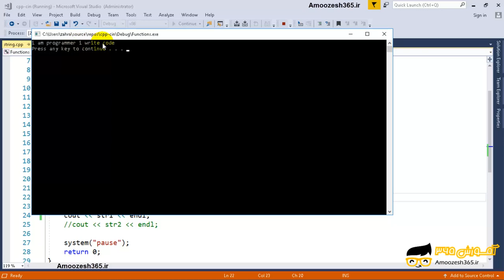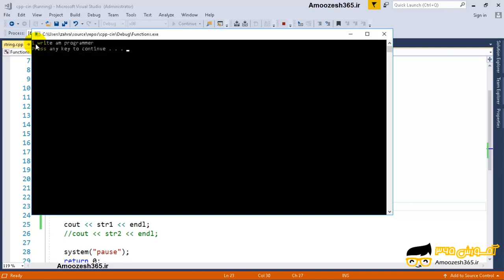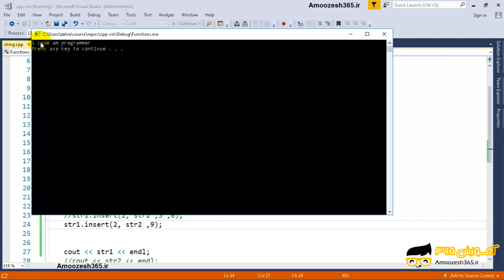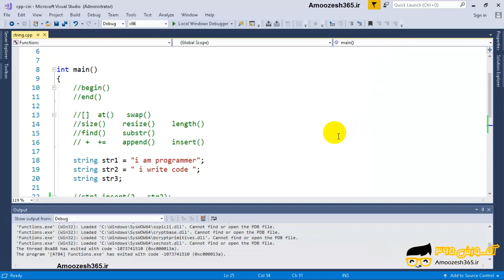توابع + += append() insert() در سی پلاس پلاس c++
توابع + +=  append() insert() در سی پلاس پلاس c++ از دوره زبان برنامه نویسی سی پلاس پلاس ++C &#8211